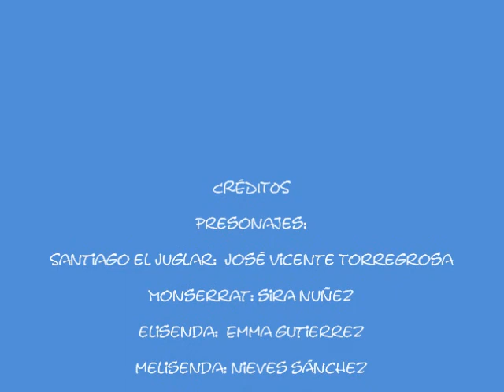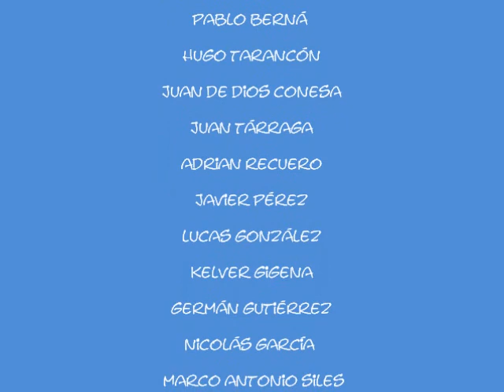AVENTURAS CON EL CID.wmv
Alumnos del  Colegio la Purísima representaron  en el Teatro Municipal de Torrevieja,  la obra de teatro infantil "Aventuras con el Cid"
Un total de 44 actores, 36 alumnos del centro y 8 adultos, han sido los encargados de representar esta obra infantil cuya recaudación de taquilla, irá destinada a la ONG EDUCAS. La obra de Eliseo Pérez, trata sobre una familia de juglares que llega a la ciudad de Torrevieja y contará la historia de Rodrigo Díaz de Vivar, el Cid Campeador. Esta obra, que cuenta con un vestuario muy colorido y detallista, pretende inculcar valores como la tolerancia, y va dirigido a un público de todas las edades, tanto a niños como a mayores.